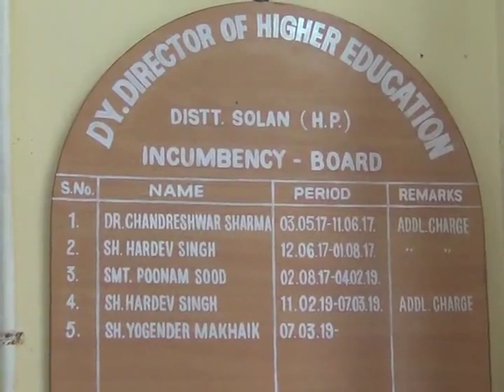निजी स्कूलों की मनमानी और अड़ियल रवैये के चलते शिक्षा विभाग सख्त रुख अपना रहा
जिला सोलन में निजी स्कूलों की मनमानी और अड़ियल रवैये के चलते   अब शिक्षा विभाग सख्त रुख अपना रहा है | यही कारण है कि अब शिक्षा विभाग ने मनमानी करने वाले  और शिक्षा विभाग के नियमों  अवहेलना करने वाले दर्जनों स्कूलों की सूची तैयार कर ली है और ऐसे स्कूलों को विभाग द्वारा अंतिम चेतावनी दी है कि वह जल्द ही विभाग द्वारा मांगी गई जानकारी जल्द उपलब्ध करवाएं अन्यथा उनकी मान्यता रद्द कर दी जाएगी